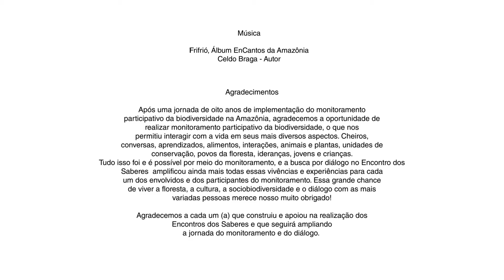IPÊ MPB | Encontro dos Saberes - Manoel Cordovaldo (Monitor RDS Itatupã-Baquiá)